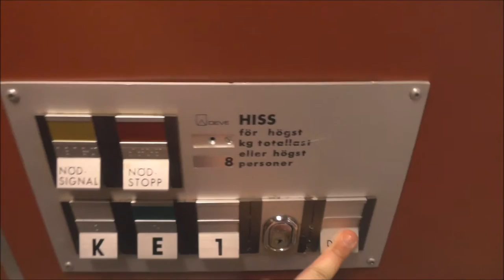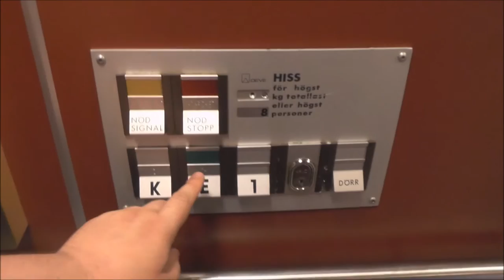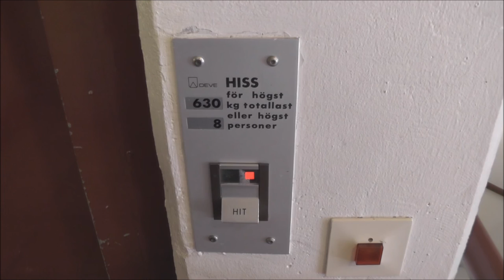DEVE Hydraulic Elevator @ Norra Kykogatan 4, Ängelholm, Sweden!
Capacity - Maxlast: 630Kg (~1389lbs.) - 8 Persons
Floors - Våningar: 3 = K E 1
K =  Parking garage
1 = Upper floor of the library here. Locked off during closing times!

Location - Address: Norra Kyrkogatan 4, Ängelholm SWEDEN - SVERIGE